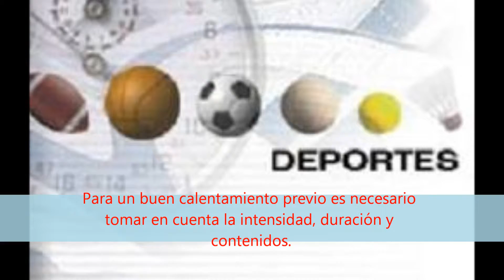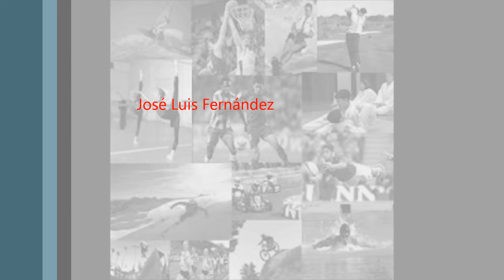Deportes, por José Luis Fernandez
Trabajo práctico Taller de NTICx, Escuela MC y ML Inchausti 2012.
Alfabetización Multimedia, Edición de Voz, Sonido, Imágenes y Video.
Prof: Roberto Arce Alumno: José Luis Fernandez